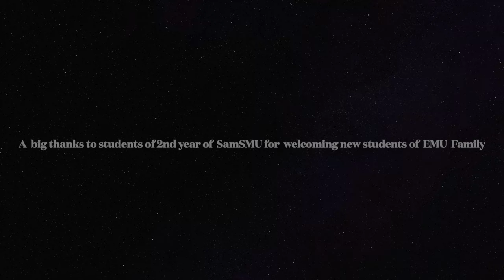Samara state medical university students welcomes transfer students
"Welcome to the Samara State Medical University! In this video, our current students extend a warm welcome to transfer students who are considering joining our community. Our students share their personal experiences and insights about what makes Samara State Medical University a great place to pursue higher education. From our diverse student body to our cutting-edge facilities, we are proud of what our university has to offer. If you're considering transferring to Samara State Medical University, we hope this video gives you a glimpse of what life here is like. Welcome to our community, we can't wait to have you here!"

You can apply for Direct Admission for MBBS Abroad Universities through our

|| Top medical university in Russia ||

Altai State Medical University | Astrakhan State Medical University | Bashkir State Medical University | Belgorod State National Research University | Chechen State University | Chuvash State University named after I.N. Ulyanov | Crimean Federal University named after V. I. Vernadsky | Dagestan State Medical University | Far Eastern Federal University | Immanuel Kant Baltic Federal University | Irkutsk State Medical University | Ivanovo State Medical Academy | Izhevsk State Medical Academy | Kabardino-Balkarian State University | Kazan Federal (Volga) University | Kazan State Medical University | Kemerovo State Medical Academy | Kuban State Medical University | Kursk State Medical University | Mari State University | National Research Ogarev Mordovia State University | National Research Nuclear University "MIFI" | North Ossetian State Medical Academy | North-Eastern Federal University named after MK Ammosov | Northern State Medical University | Novosibirsk National Research State University | Omsk State Medical University | Orel State University | Orenburg State Medical University | Pacific State Medical University | Penza State University | Perm State Medical University named after E. A. Vagner | Privolzhsky Research Medical University | Pskov State University | Rostov State Medical University | Russian National Research Medical University named after N I Pirogov | Russian Peoples’s Friendship University | Ryazan State Medical University named after I P Pavlov | Saratov State Medical University | Siberian State Medical University | Smolensk State Medical University | St. Petersburg State Pediatric Medical Academy | Stavropol State Medical University | Tambov State University named after G.R. Derzhavin | The First Moscow State Medical University named after Sechenov | The First Saint-Petersburg State Medical University named after Pavlov | Tula State University | Tver State Medical University | Tyumen State Medical University | Ulyanovsk State University | Ural State Medical University | Volgograd State Medical University | Voronezh State Medical University named after N N Burdenko | Yaroslavl State Medical University